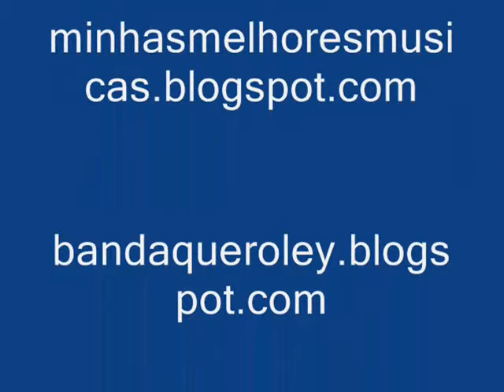MENTIRAS DO AMOR.Ley